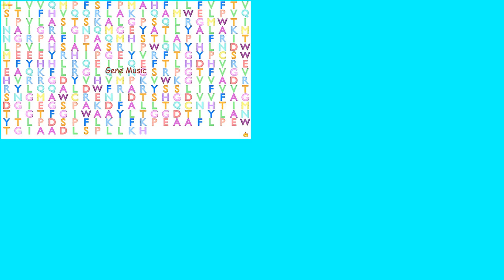Gene Music Quartet using Protein Sequence of FUT2 "FUCOSYLTRANSFERASE 2 (SECRETOR STATUS INCLUDED)"